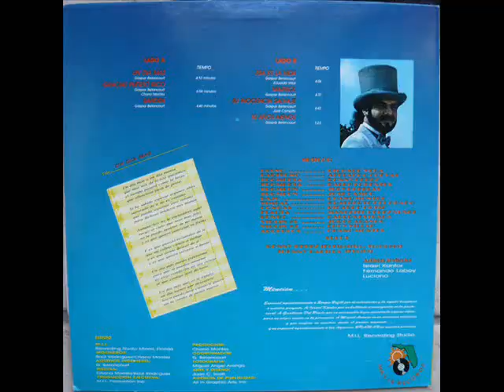GRACIAS PUERTO RICO - RANDY (SALSA CON ETIQUETA / UN DÍA MÁS)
Ancón, Ate, Barranco, Breña, Bellavista,